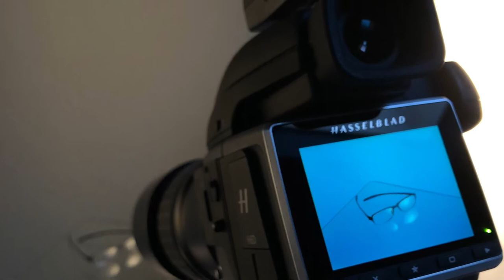How to photograph glasses with Hasselblad H6D 100c and Broncolor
With :
Location : @Nextstudio77
Zürich